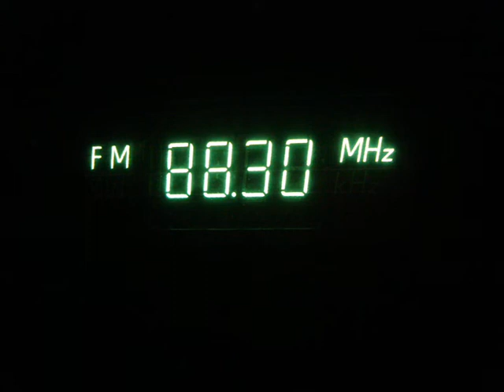88,30 MHz - Radio Margherita received in Germany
transmitter: Parabita, Italy
style:
qsl: